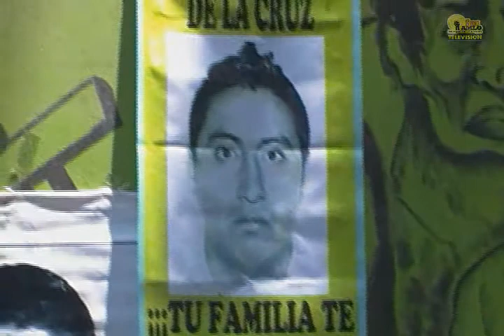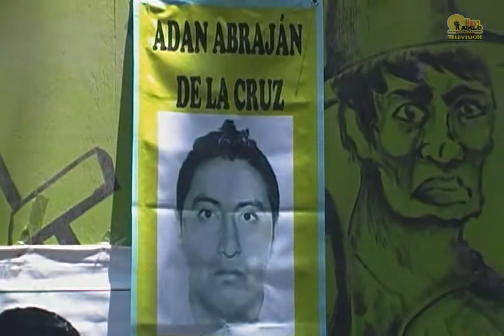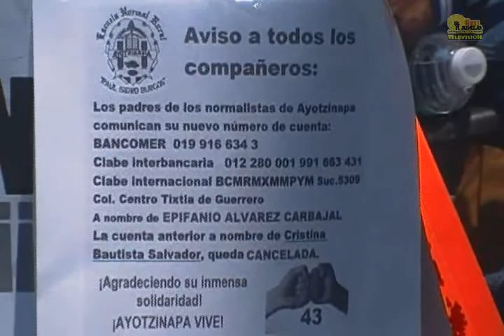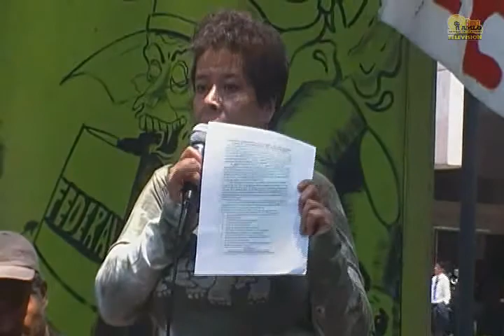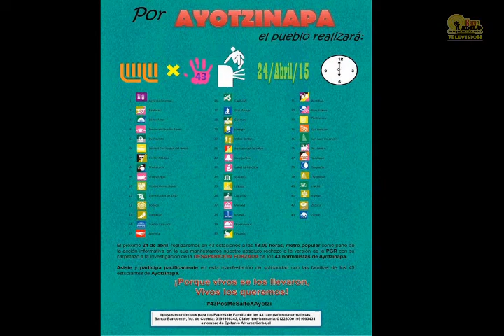Pos me salto por Ayotzinapa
El plantón por los 43 y los presos políticos y diversos colectivos realizarán este viernes 24 de abril a las 18 hrs. un PosMeSalto en 43 estaciones del metro en el Distrito Federal, se informará a los usuarios de este transporte público cómo está el caso de los normalistas por lo que se entregaran volantes, se hará un boteo el cual será entregado a cada uno de los padres, en algunas estaciones realizarán actos culturales pero sobre todo se espera la solidaridad de los usuarios, también estarán presentes alguno padres de los normalistas.